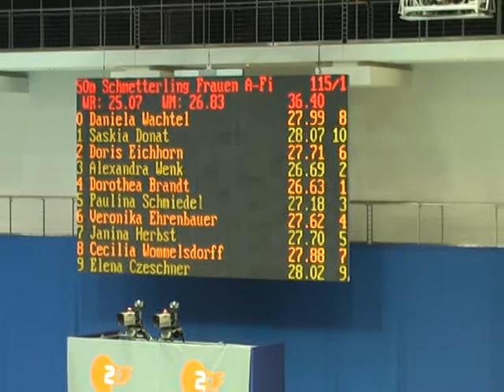50m Schmetterling wbl. A-Finale bei den Deutschen Meisterschaften 2013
Hier seht ihr das A-Finale über die 50m Schmetterling bei den Deutschen Meisterschaften 2013 in Berlin. Unsere Sportlerin ist auf Bahn 1.